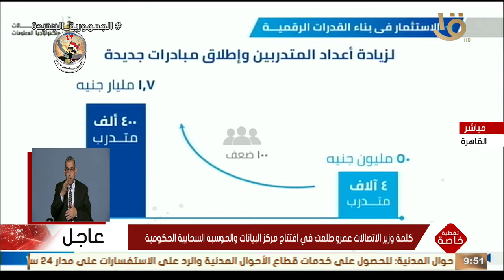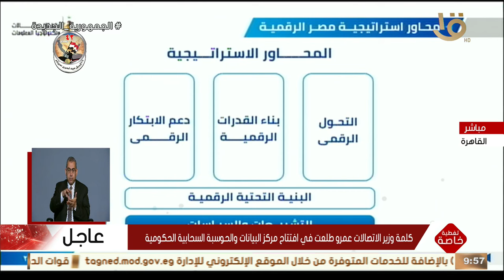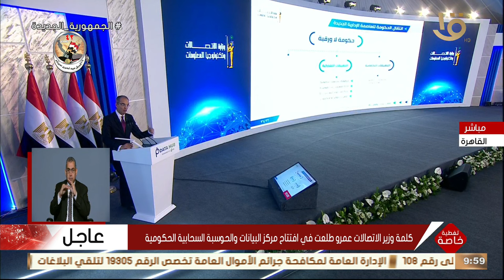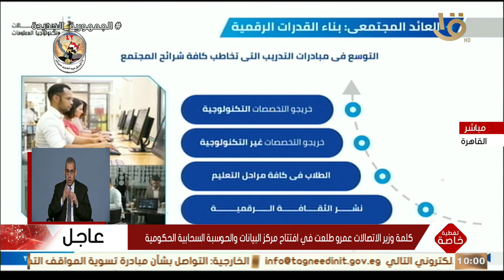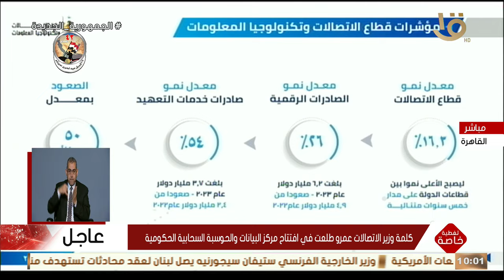كلمة وزير الاتصالات عمرو طلعت في افتتاح مركز البيانات والحوسبة السحابية الحكومية